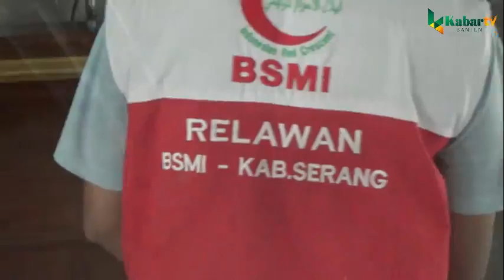RELAWAN BULAN SABIT MERAH INDONESIA KAB SERANG SEMPROTKAN DISINFEKTAN DI MASJID AL ISTIQOMAH